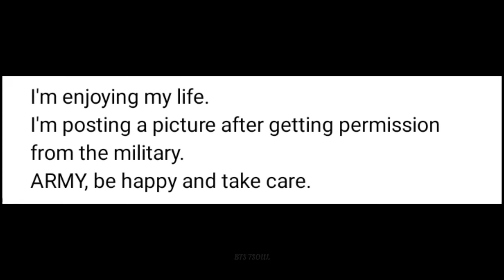JIN Weverse Post at Military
Jin Weverse post | BTS 💜 7SOUL | Weverse | 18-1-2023